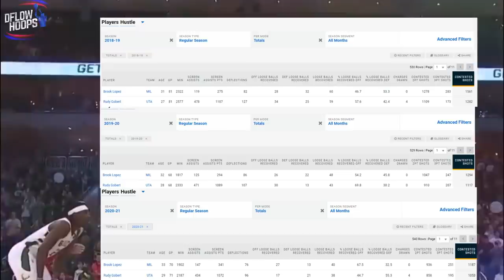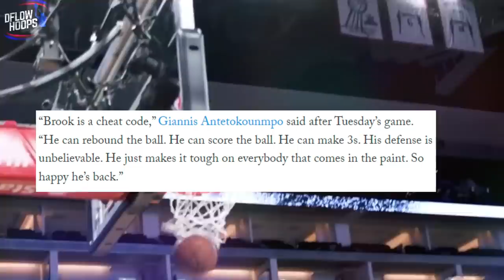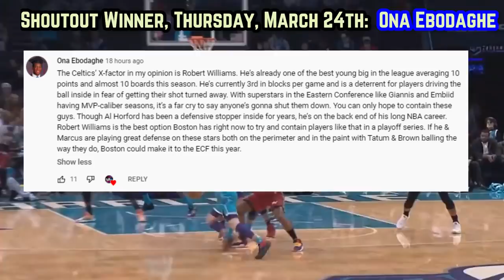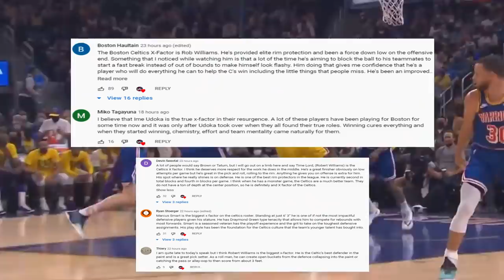The Milwaukee Bucks Are Now A DIFFERENT ANIMAL In 2022…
Here’s how the 2022 Bucks are proving they’re still top dogs amidst the championship race. Brook Lopez’s return after missing 4+ months makes a repeat well within reach for cream city. Lets break down how the return of  brook lopez, fuelled the Bucks to a blowout win versus the Bulls on Tuesday night.

Last Video: The Boston Celtics Are Doing The IMPOSSIBLE…

Milwaukee bucks highlights
Giannis highlights
antetokounmpo  highlights
bucks new
Bucks news
Bucks new highlights
milwaukee bucks new highlights
bucks highlights
new bucks
milwaukee bucks
2022 playoff predictions